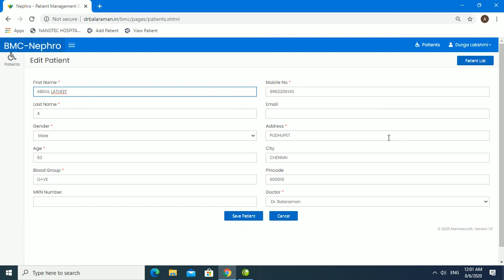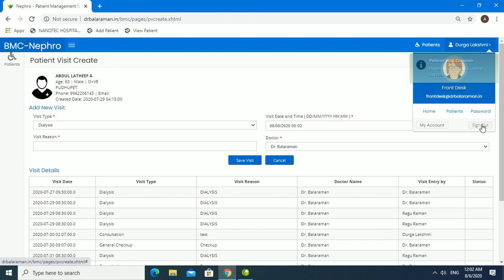fron office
front office login details for BMC portal